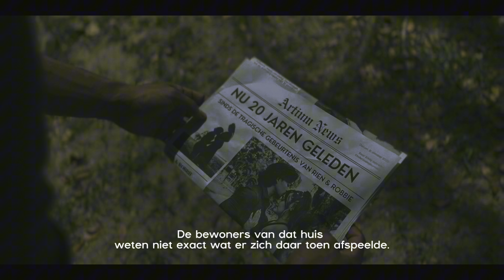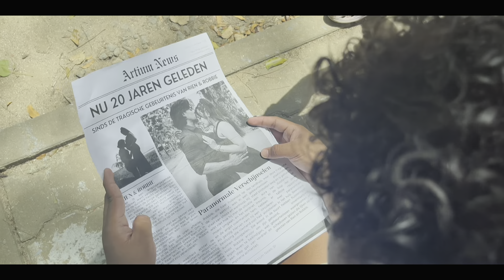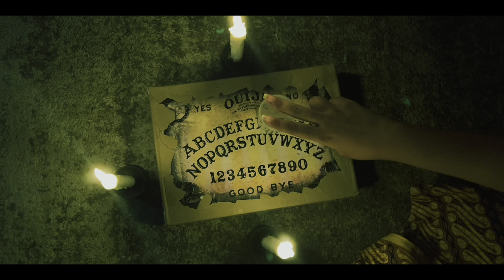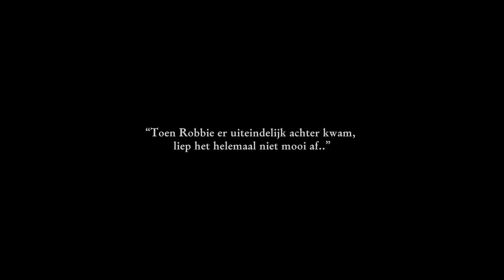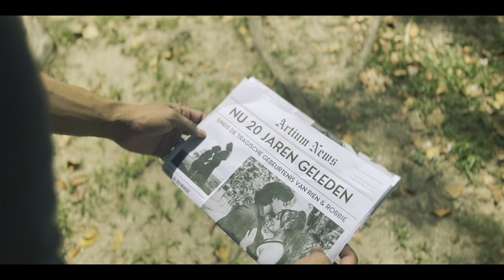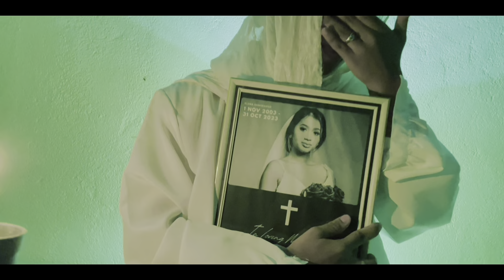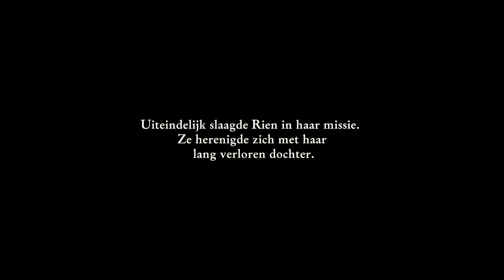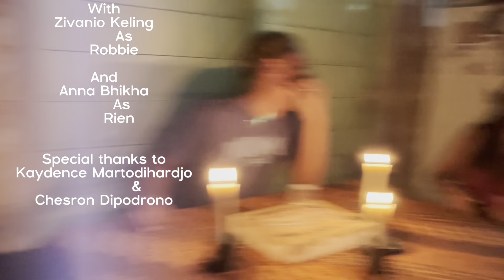“ELENA” ( Short Movie ) | Artium Studios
"Wil je ontdekken wat er gebeurt wanneer je een verlaten huis betreedt dat al 20 Jaren lang wordt geplaagd door paranormale verschijnselen? Bekijk dan 'Elena,' de nieuwe film met Elena, Miles, Shawn en Shane in de hoofdrollen. Ontdek de onheilspellende gevolgen van hun ongenode aanwezigheid."

Written by
Jamal Madrais

Produced by
Artium Studios

Directed by
Jamal Madrais

Co-Directed by
Anna Bhikha
Zivanio Keling

Photography by
Luis Lieuw

Starring
Jaromir Jahangir
           As
         Miles

Charlize Mardan
           As
         Elena

Zabdiël Soetosenojo
            As
        Shawn

Jamil Brandon
        As
     Shane

With
Zivanio Keling
        As
    Robbie

And
Anna Bhikha
       As
      Rien

Kaydence Martodihardjo
Chesron Dipodrono